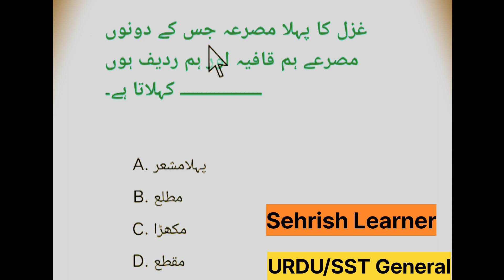SST BPS-16 General Category Top Solved MCQS Urdu-4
Urdu Important solved mcqs for jobs